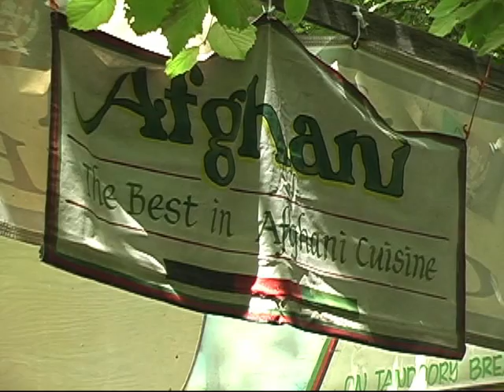Afghani Cuisine Booth at the Oregon Country Fair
Interview with those who run the Afghani Cuisine food booth at the Oregon Country Fair.  Video by Bob Nisbet.